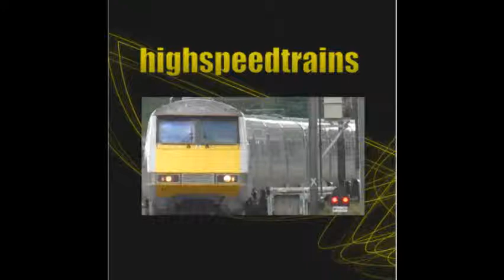MEGA RARE FGW Class 125 at London Waterloo!! 6/04/15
Due to mass engineering and construction works at Paddington, every hour one First Great Western HST class 125 comes to Waterloo for its service to Plymouth or Penzance. Also the train is diverted via the Chiltern Main-line.